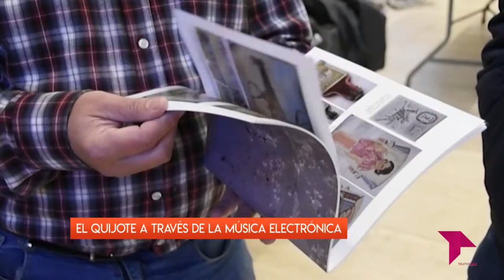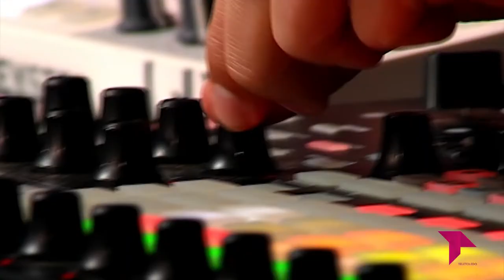MAIGUAL: EL QUIJOTE A TRAVÉS DE LA MÚSICA ELECTRÓNICA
Son muchas las versiones e interpretaciones que se han hecho del Quijote. Las hemos visto en cine, teatro, pintura, literatura… Sin embargo, nunca habíamos visto una como la que nos presenta el dúo Maigual.

Cada canción nace de algún diálogo, escena, personaje… ‘Rocinante’ o ‘Sancho’ son alguno de los temas que han compuesto y que ya podemos disfrutar. Sin embargo, no todos giran en torno a populares personajes de El Quijote.

Redacción: Darío Díaz / Imagen-edición: Manu del Olmo.
TeleToledo